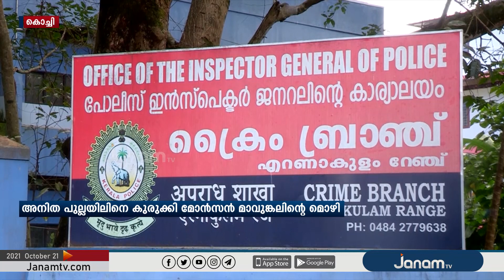അനിത പുല്ലയിലിനെ കുരുക്കി മോൻസൻ മാവുങ്കലിന്‍റെ മൊഴി